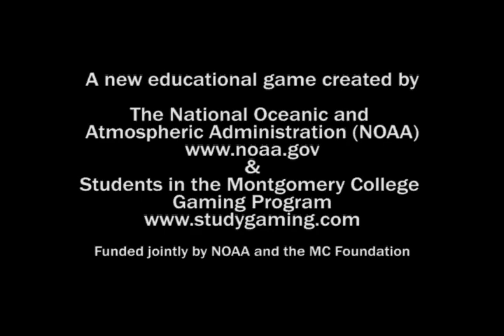WaterLife Trailer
Waterlife is a new game produced under a partnership between the National Oceanic and Atmospheric Administration's (NOAA) Ocean Service Education Department and Montgomery College's Computer Gaming and Simulation Program (MC).